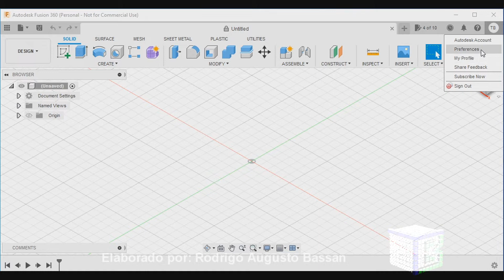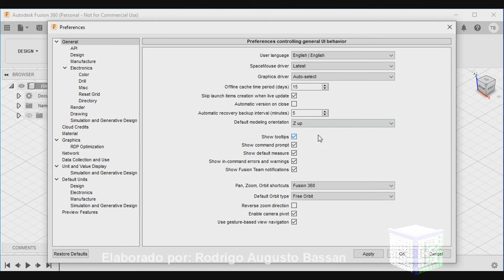Como fazer a configuração inicial do Fusion 360 para orientação dos eixos e unidades de medidas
Olá, esta aula mostrará como fazer a configuração inicial do Fusion 360 para orientação dos eixos e unidades de medidas

Você quer aprender a desenhar em um software 3d de modelagem simples e dinámica? Se sim, o Fusion 360 é um ótimo programa para tirar seus projetos da mente e realiza los.
Mas para isso, é preciso fazer algumas configurações iniciais neste softrware, como por exemplo, configurar a orientação do modelo e as unidades de medidas a serem trabalhadas.
Este vídeo irá te ensinar:
 . como configurar a orientação do modelo para a base de corte ou de impressão 3D no fusion 360;
 . como configurar para o eixo z no fusion 360;
 . como configurar para o eixo y no fusion 360;
 . como configurar as unidades de medidas para a criação do objeto no fusion 360.

Caso a configuração não foi alterada, feche e abra o programa e ela irá modificar.

Lhe convido para uma visitinha neste curso:
Modefatilar 3D - Curso de modelagem e fatiamento para Mobiliários orgânicos de alto padrão, do absoluto zero + BONUS + CERTIFICADO, mesmo que nunca tenha modelado antes!!

Visite a playlist sobre o Fusion 360, contendo mais vídeos gratuitos sobre o assunto.

Forte abraço!